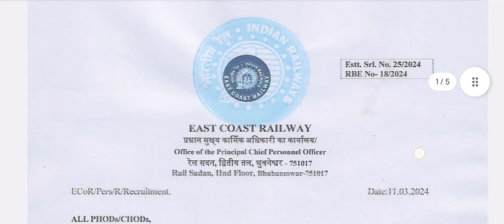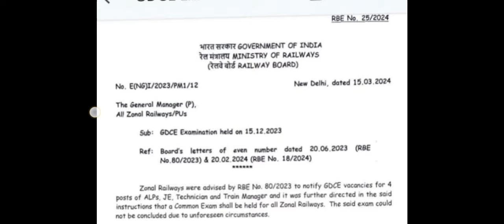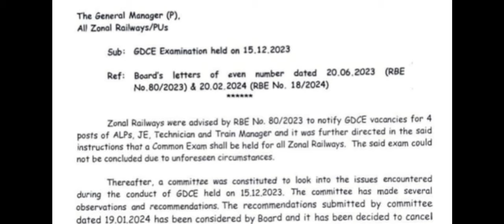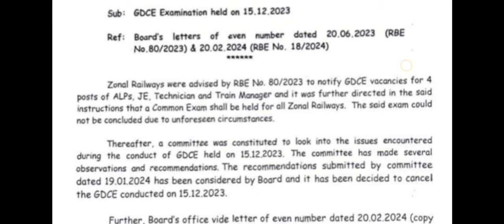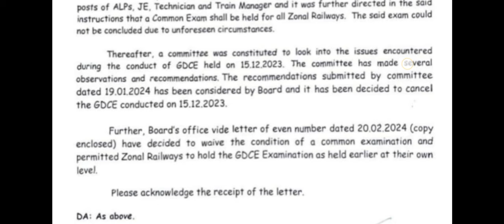Breaking News|GDCE-2023|ALP EXAM:15-12-2023|LOCO PILOTపరీక్ష రద్దు చేసిన రైల్వే బోర్డు